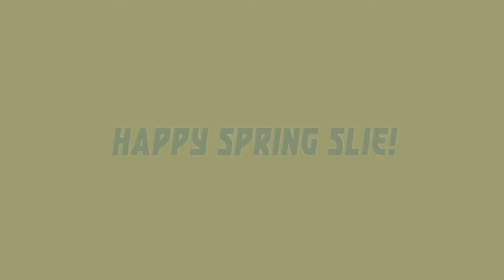Gift exchange parts! (SPP) WOOHOO 3 MORE DAYS UNTIL I SEE WHAT SCHOOLS I GOT INTO